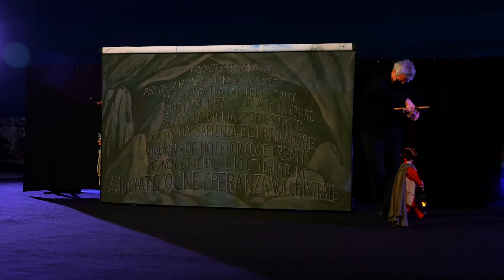DANTE DELLE MARIONETTE della COMPAGNIA CARLO COLLA&FIGLI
soggetto e sceneggiatura di Eugenio Monti Colla tratto da La Divina Commedia di Dante Alighieri
Musica originale di Danilo Lorenzini
Scene, sculture e luci di Franco Citterio
Costumi di Cecilia Di Marco e Maria Grazia Citterio
I marionettisti Franco Citterio, Maria Grazia Citterio, Piero Corbella, Tiziano Marcolegio, Giovanni Schiavolin, Paolo Sette
Voci recitanti Marco Balbi, Carlo Decio, Lisa Mazzotti, Gianni Quillico
Direzione tecnica di Tiziano Marcolegio
Regia di Franco Citterio e Giovanni Schiavolin

Le marionette della Carlo Colla & Figli illustrano alcune fasi della Commedia, fornendo un esempio concreto di come l'immaginifico dantesco abbia contribuito all'evoluzione di una delle eccellenze e delle tradizioni storiche del teatro italiano, unione di arti applicate e drammaturgia.
La formula scenica utilizzata prevede il movimento delle marionette a fili corti, con il marionettista a vista che porterà a conoscere i segreti delle marionette e sarà possibile osservare le sue abili dita "solleticare" i fili del personaggio per permettergli il movimento e trasformare così la marionetta in un attore...di legno.
Ecco che per la prima volta dopo molti anni torna a Varese una delle più importanti compagnie del mondo di teatro di figura con uno spettacolo che toccherà tutti i continenti dopo il debutto al Piccolo Teatro di Milano e il nostro palcoscenico alla Terrazza del Mosè.